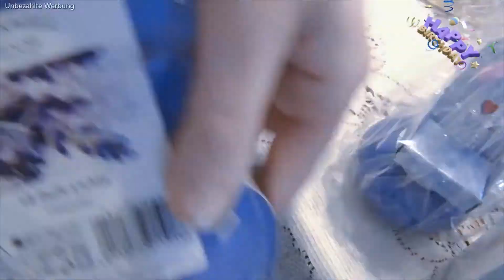Frohes Neues 2021🎊🎉Hoffentlich❗❗ 🎈🥂🍾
(Werbung)
Eventuelle Markenerkennung/Nennung !